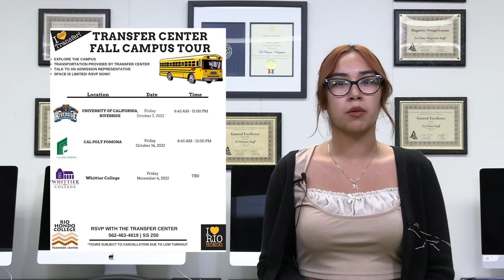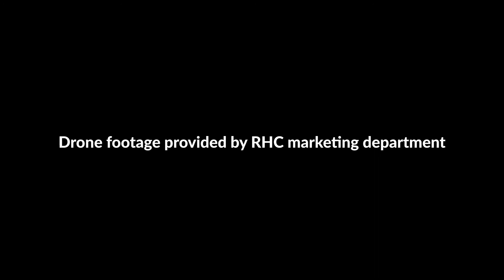Rio Round Up (RRU) Week of Monday, Oct. 10, 2022.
Welcome our new host Marilin Campos, as she updates the Rio Hondo College community with the latest news and events around campus.